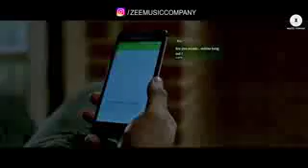August 16, 2017